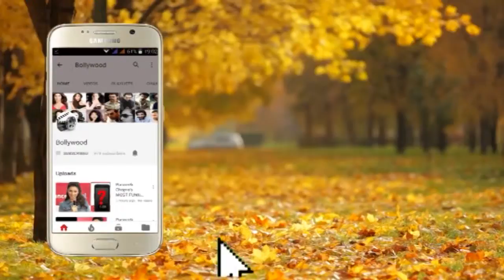Latest Bollywood Flick SETTERS Star Cast Shreyas Talpade with Sonnalli Seygal